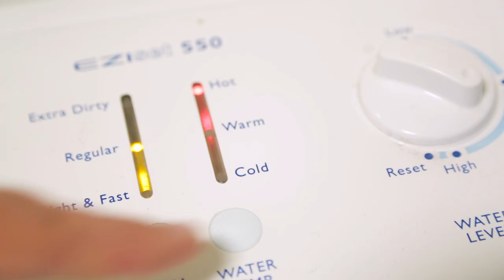Switch to Save Rap- Save your money homies!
Waipa Networks are proud to support Jessie & Andy in their efforts to get more people being energy efficient at home.

to see more Jessie & Andy videos on energy efficiency

Also check out for an excellent learning tool on smart homes.

Waipa Networks is locally owned by the Waipa Networks Trust on behalf of our electricity customers.  We run an efficient electricity network and are keen to help customers use energy efficiently at their own properties.

Links to the other Jessie & Andy videos

Interrogation scene

Know your power bill